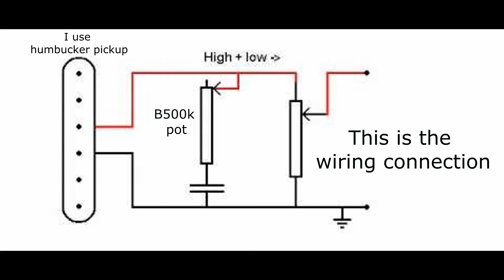Guitar Audio test with Handmade copper film with oil papers tone capacitor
Audio test with Handmade copper film with oil papers tone capacitor .
I made this tone capacitor for more sweet harmonic distortion in my audio signal.
In this video i use the capacitor as tone control in my strat guitar with bridge humbucker handmade pickup and B500k potentiometer.
i compare the sound with some more different material capacitors.
i can hear the difference very well.
My capacitor tone is closer to Vitamin Q paper in Oil Capacitor tone.

To build this capacitor i use Clear Copper films and handmade papers with oil as dielectric material.i close all materials with Silicon and resin.